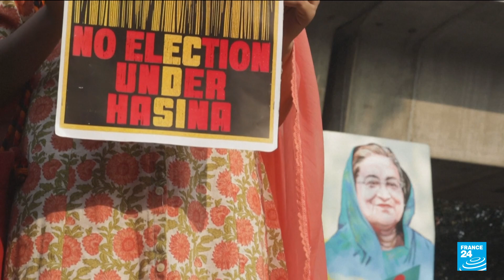Au Bangladesh, des législatives sans opposition pour reconduire la Première ministre Sheikh Hasina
Les Bangladais se rendent aux urnes dimanche pour des élections législatives. La Première ministre Sheikh Hasina, qui brigue un cinquième mandat à la tête de son pays, est assurée de la victoire, l’opposition ayant décidé de boycotter le scrutin dans un climat de répression politique extrême.